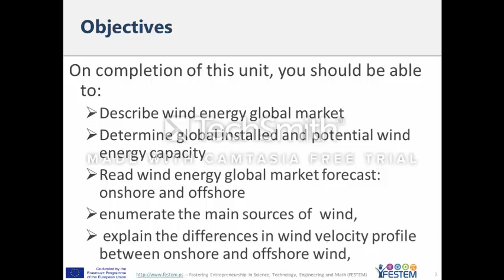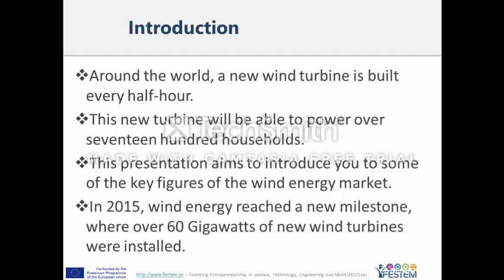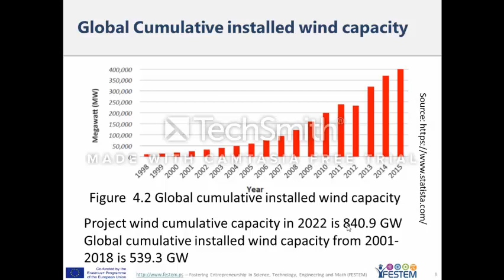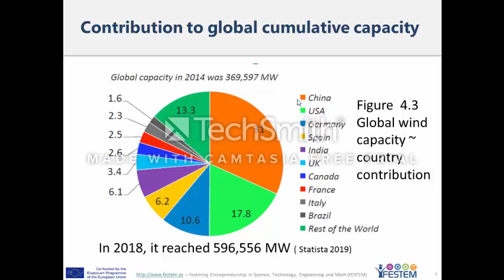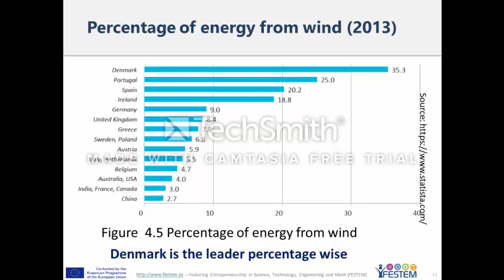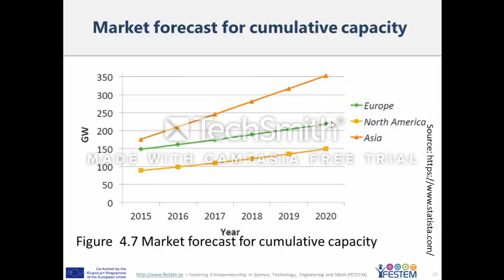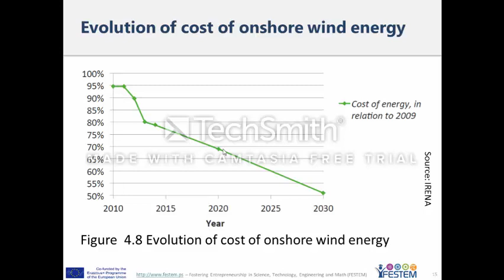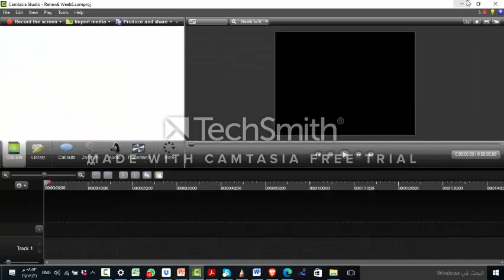RenewE Week 6 Wind Energy Unit 4 Part 1